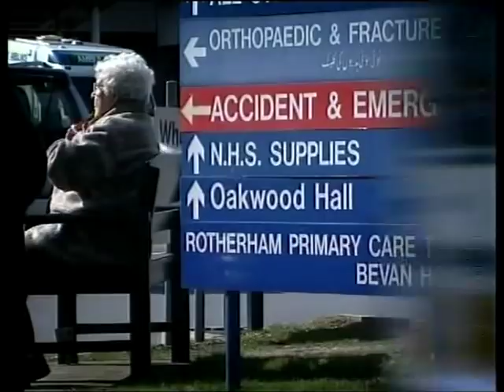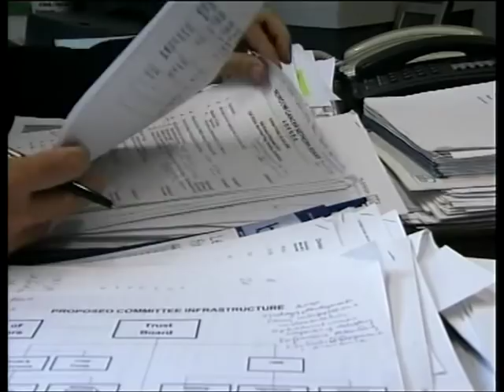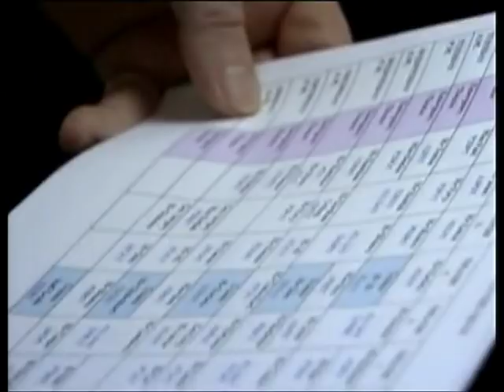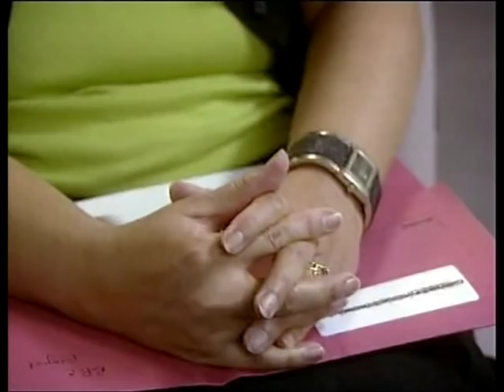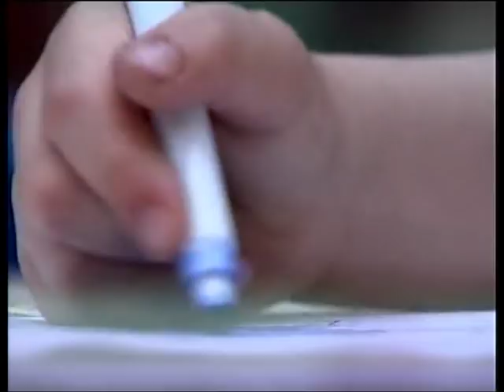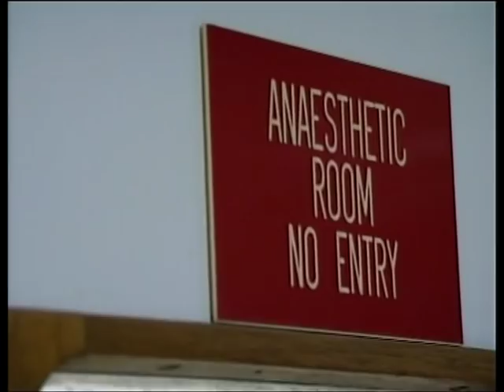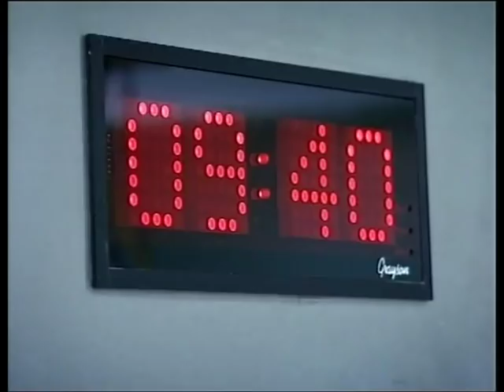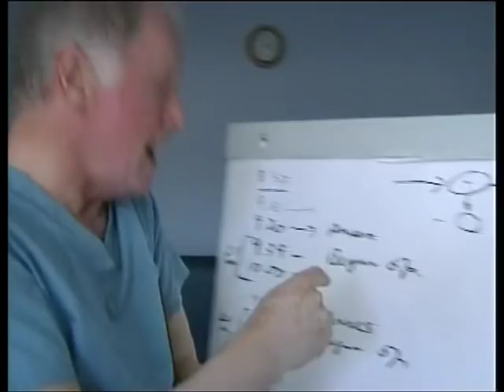Can Gerry Robinson Fix the NHS?